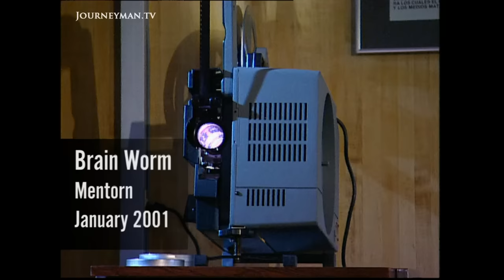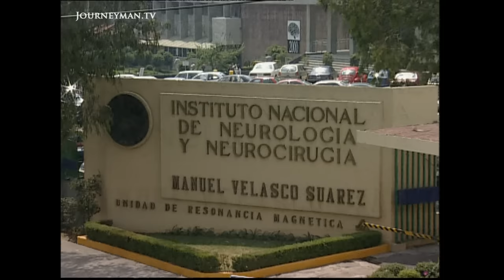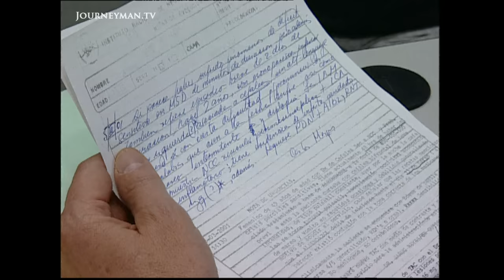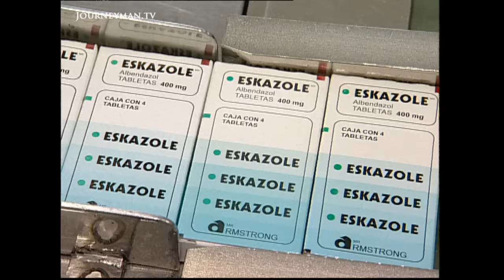How To Fight A Tapeworm In The Brain (2001)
Brain Worm (2001) - There are lethal diseases around the world caused by parasites that attack the vital organs. Doctors in Mexico have found a new way to kill the parasite before it kills its host

Taenia solium, or the pork tapeworm, is one of the world's most dangerous parasites. It can lodge in the brain tissue where it can cause seizures and even death. It has now been successfully been raised outside the body. This is hugely useful to researchers, who can now experiment with how best to kill it.